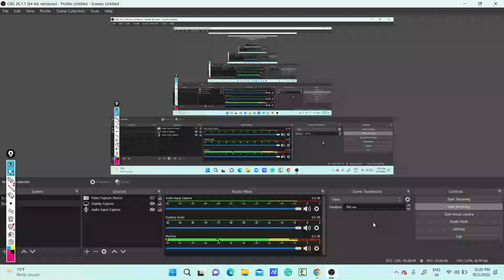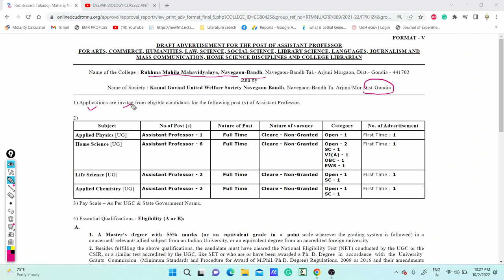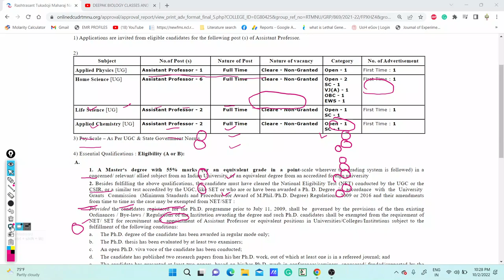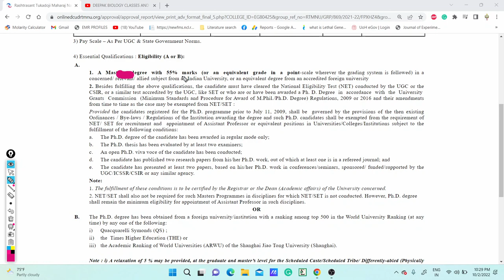PERMANENT ASSISTANT PROFESSOR POSITIONS